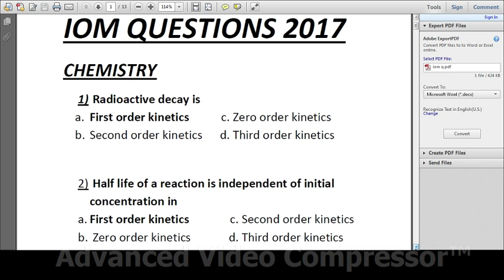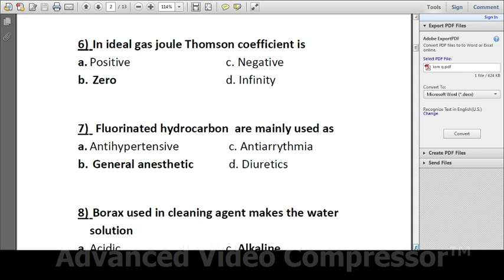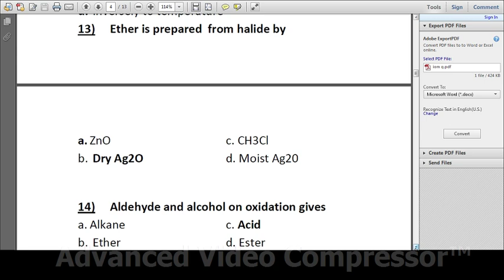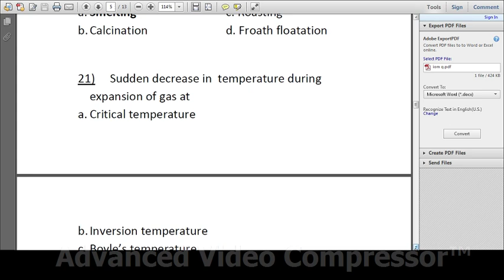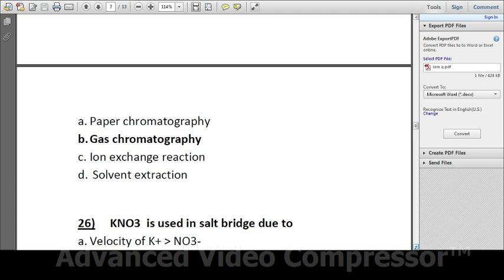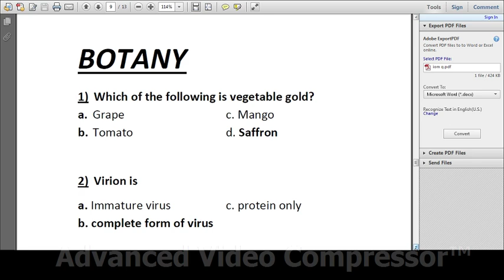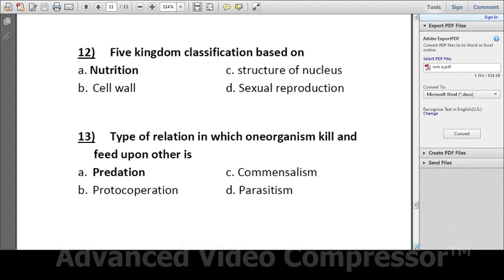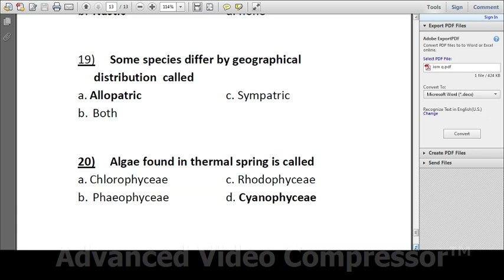IOM 2017 Questions memory based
Exclusive MBBS entrance preparation video
First Youtube video
Only chemistry and Biology portion